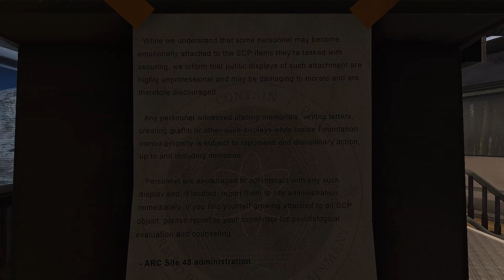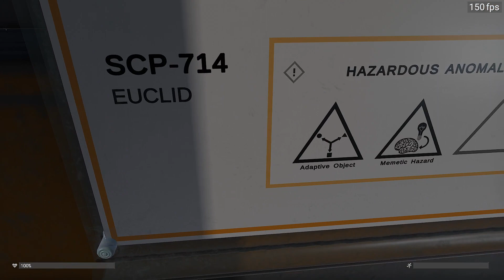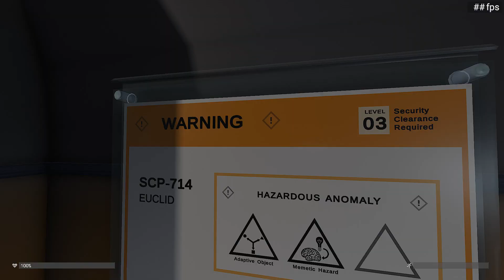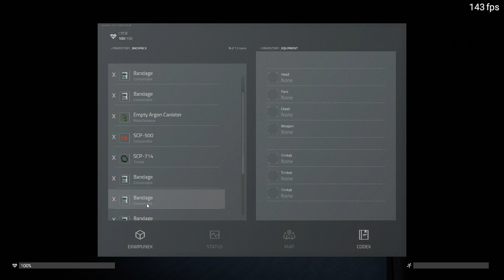Utkneliśmy z anomalnej windzie?! (SCP:CB Unity Remake) #2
Siema.
Jestem DetektywNaczos i zapraszam do odcinka. :physgun:

Wszystkie momenty zdarzyły mi się osobiście.

Kanały ekipy znajdują się na stronie głównej mojego kanału.

Specyfikacja mojego komputera znajduje się w zakładce "INFORMACJE" na moim kanale.

Jeśli chcesz ze mną pograć wystarczy, że napiszesz w komentarzu.

Preferuje jednak sekcje komentarzy.